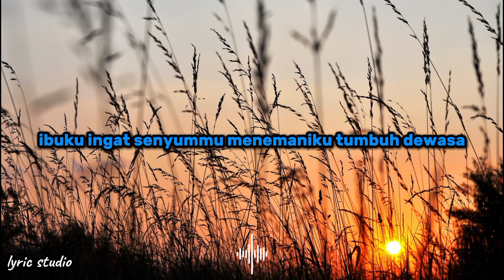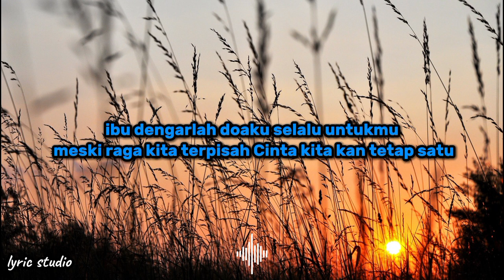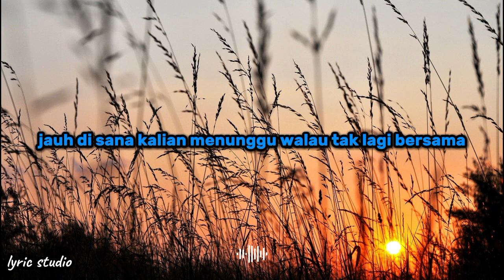KENANGAN BERSAMA || LYRIC STUDIO +lirik lagu indonesia)